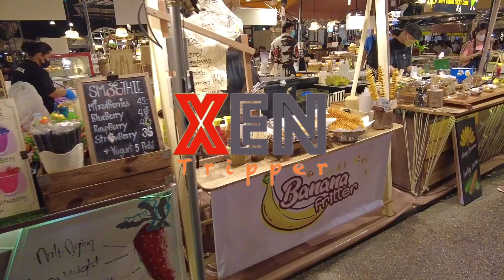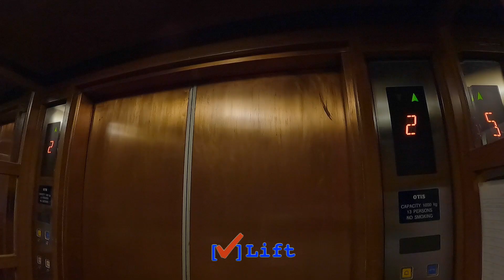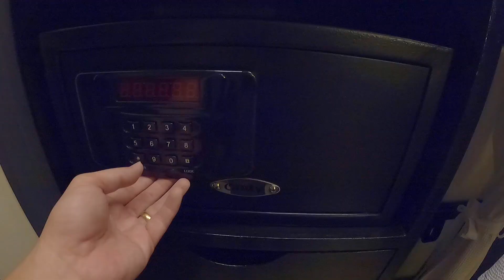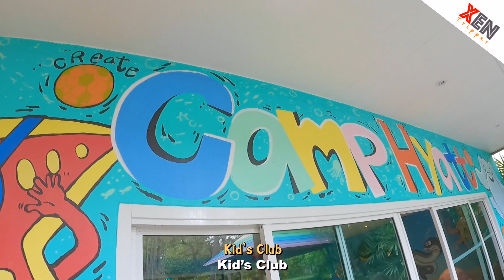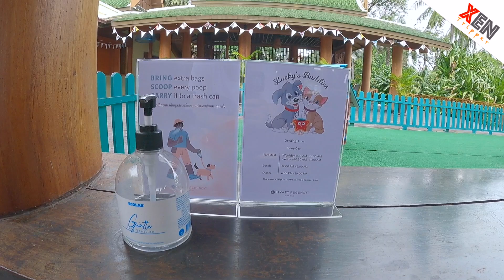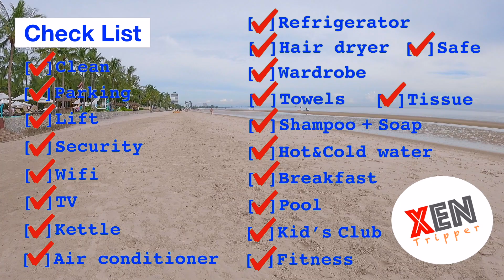ใช้สิทธิ “เราเที่ยวด้วยกัน” ไปพักมาแล้ว! โรงแรมไฮแอท รีเจนซี่ หัวหิน | XenTripper sleep@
ใช้สิทธิ “เราเที่ยวด้วยกัน” ไปพักที่ โรงแรมไฮแอท รีเจนซี่ หัวหิน
เมื่อปลายเดือนกันยายน2565 ที่ผ่านมาครับ

ผมเลือกพักห้องแบบ Regency Club
โปรโมชั่น คืนละ 7400 บาท
ใช้สิทธิ “เราเที่ยวด้วยกัน”
เหลือจ่ายเพียงคืนละ 4440 บาท
โรงแรมมีโปรโมชั่นเรื่อยๆ สามารถติดดามได้ทางเพจของโรงแรมครับ

สิทธิพิเศษของห้อง Regency Club
ฟรีเครื่องดื่ม ชา กาแฟ พร้อมอาหารว่างที่ Regency Club Lounge ในช่วงสายถึงบ่าย
ฟรีไอศกรีมที่ Regency Club Lounge ในเวลา 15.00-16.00 น.
ฟรีอาหารว่างแบบคานาเป้ที่ Regency Club Lounge ในเวลา 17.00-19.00 น.
ฟรีบุฟเฟต์อาหารเช้าที่ห้องอาหาร FIGS
สิทธิ์ใช้บริการสระว่ายน้ำ Regency Club Pool
เตียงเสริมสำหรับเด็กอายุต่ำกว่า 12 ปี ไม่มีค่าใช้จ่ายเพิ่ม

ห้อง Regency Club กว้างดี มีสิ่งอำนวยความสะดวกครบครัน
อาหารเช้า มีให้เลือกหลากหลาย เยอะมากครับ
โรงแรมมีกิจกรรม สันทนาการ สนุกๆ มากมายให้บริการ
ทั้งสระว่ายน้ำ, Kid’s Club, สนามเด็กเล่น เป็นต้น
และโรงแรมมีห้องพัก และสถานที่ต้อนรับสัตว์เลี้ยงด้วยครับ

โรงแรมอยู่ติดชายหาด บรรยากาศดี และอยู่ใกล้ ซิเคด้า มา์เก็ต & แทมมารีนมาร์เก็ต มากครับ

โดยรวมแล้ว โรงแรมไฮแอท รีเจนซี่ หัวหิน น่าพักมากๆ แนะนำครับ